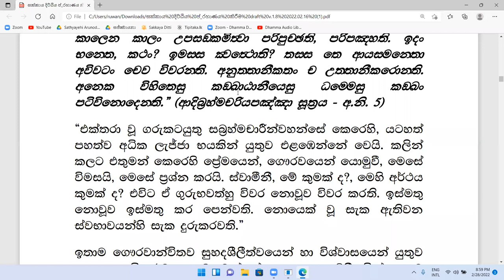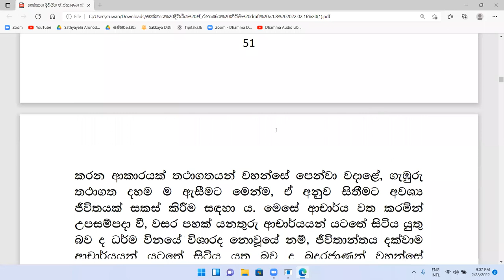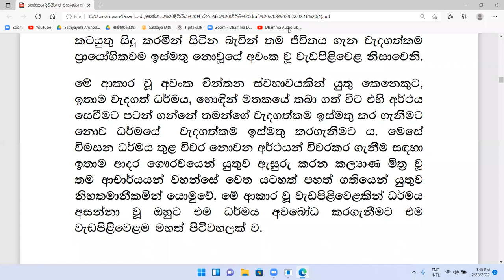සක්කාය දිට්ඨිය ප්‍රහාණය කිරීම - ලිපි පෙළ සාකච්ඡාව 09 (2022-02-28)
අපගේ ගුරු ස්වාමීන්වහන්සේ වන ඕවිලිකන්ද රෑනකෙටුවගල ආරණ්‍ය සේනාසනය, අනුරාධපුර කටුකැලියාව ධම්ම පාරමී ආරණ්‍ය සේනාසනය, රුවන්වැල්ල ධම්ම දායාද ආරණ්‍ය සේනාසනය යන සේනාසනත්‍රයාධිපති, අතිපූජ්‍ය අලව්වේ අනෝමදස්සී ස්වාමීන්ද්‍රයන් වහන්සේ විසින් සම්පාදනය කරන ලද, සති අග අරුණ පුවත්පතේ පළ වන,  "සක්කාය දිට්ඨිය දුරු කිරීම" නම් වූ ලිපි මාලාව හා ඒ ඇසුරින් උන්වහන්සේ විසින් නොමිලයේ බෙදා හැරීම පිණිස සකස් කරන ලද "සක්කාය දිට්ඨිය ප්‍රහාණය කිරීම" නම් වූ ධර්ම ග්‍රන්ථය පාදක කරගෙන පූජ්‍ය ගතාරේ ඤාණානන්ද  ස්වාමීන්වහන්ස විසින් සිදුකරනු ලබන විවරණය හා සාකච්ඡාවෙහි නව වැනි දිගහැරුම.